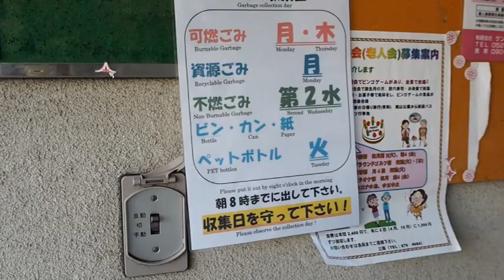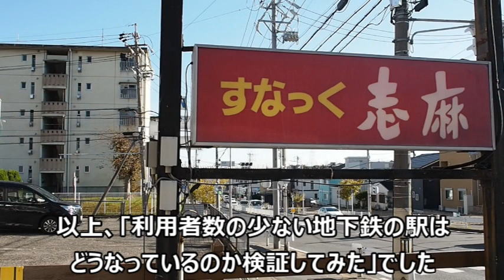名古屋市営地下鉄で3番目に利用者数が少ない駅に行ってみた【緑区・神沢】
こんにちは！

名古屋の一等地に残る青線跡バラック【神宮小路】の今